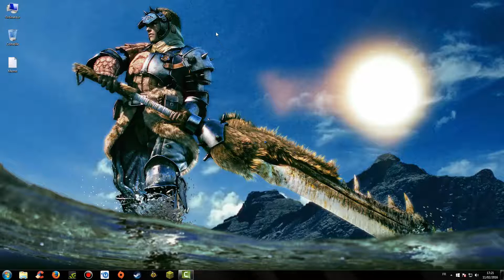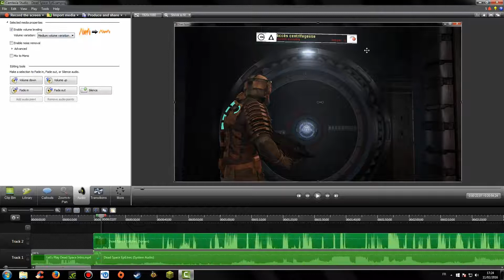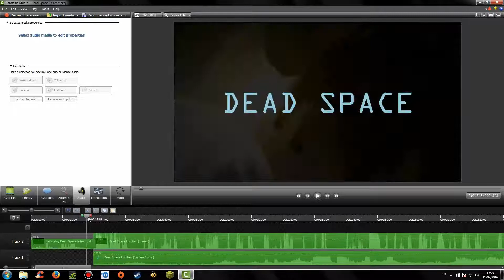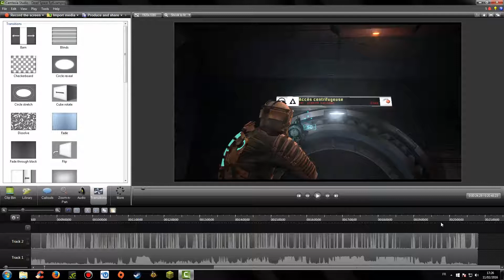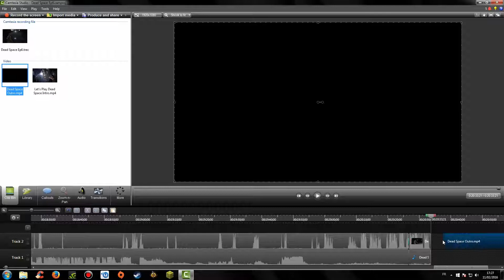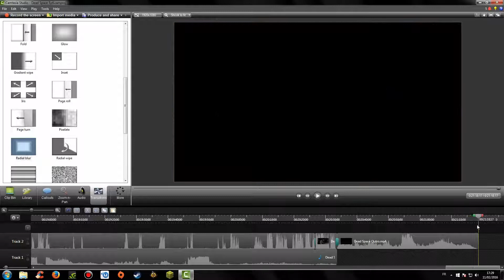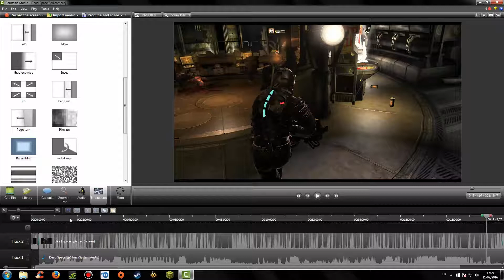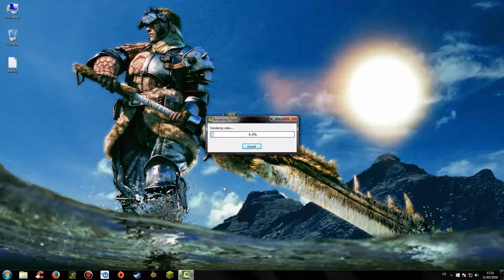Le montage de mes vidéo | Tuto Camtasia Studio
Peut-être vous êtes vous déjà demander comment je et avec quel programme je monte mes vidéo ??? Alors j'ai trouvé ça sympa de vous montrer en vidéo le montage de l'episode 6 du let's play sur Dead Space a l'occasion des 200 abonnés !!!